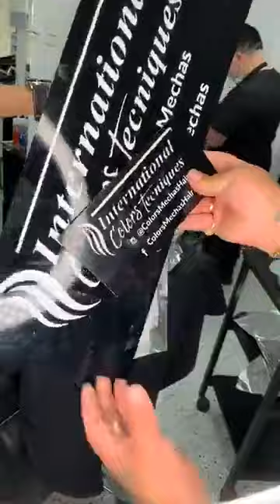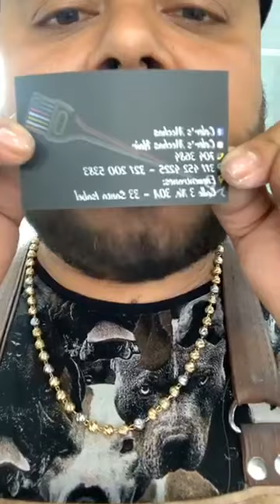mechas y mas mechas Color's Mechas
videos del Master en  Colorimetria  Internacional Color's Mechas se los dejamos para que vean tecnicas  variadas
les dejos  los  links  directos a su pagina  fb